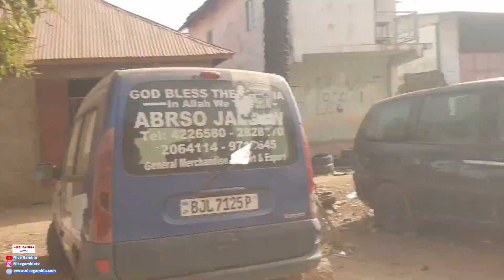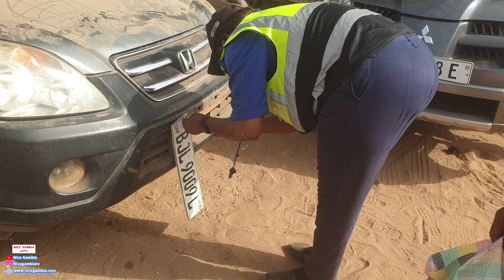Task Force is getting exhauseted with noncompliants The Gambia